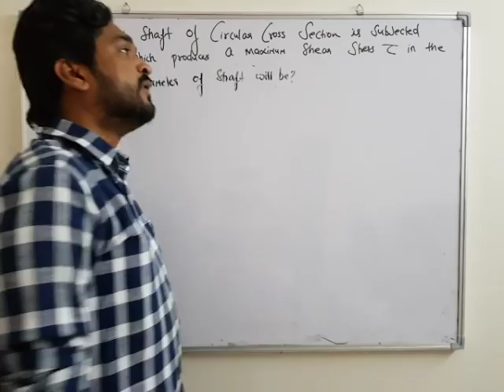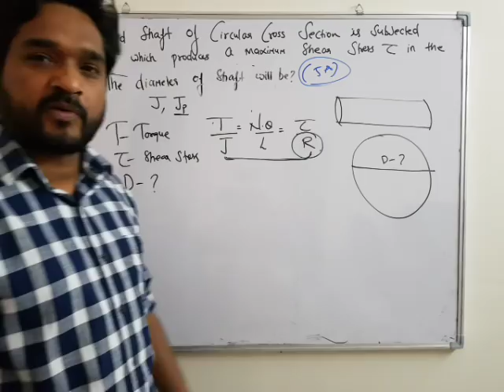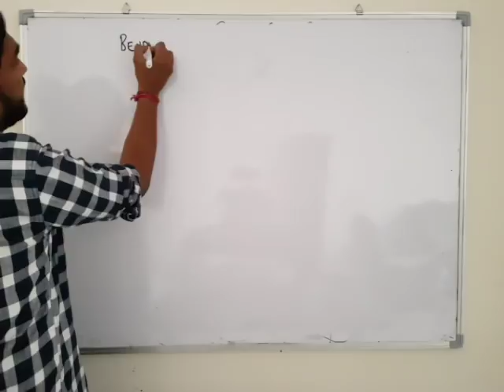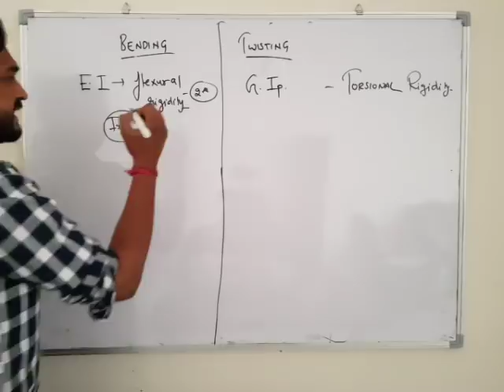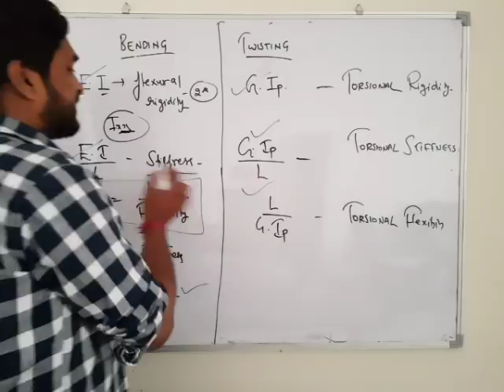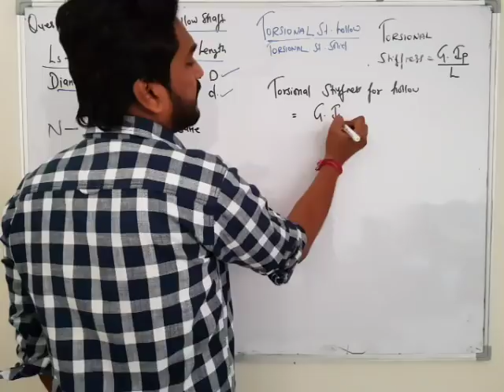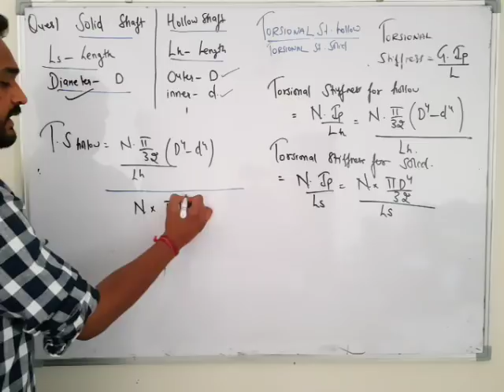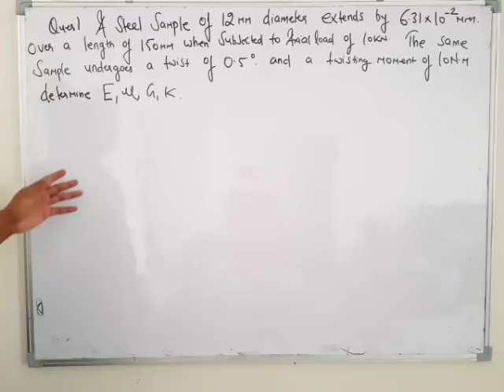SOM| TORSION| LECTURE 2